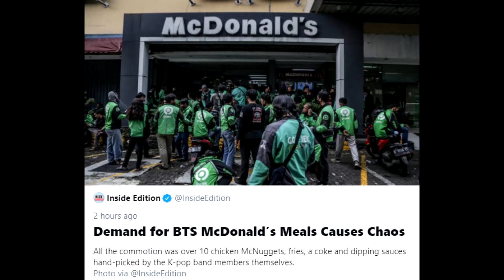The BTS Meal Apocalypse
twitter stans will be the death of us all